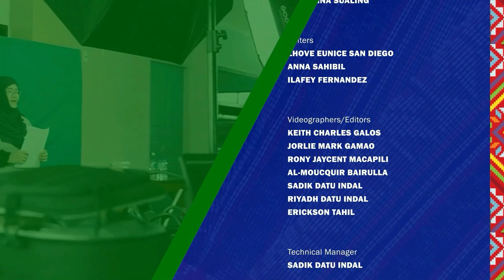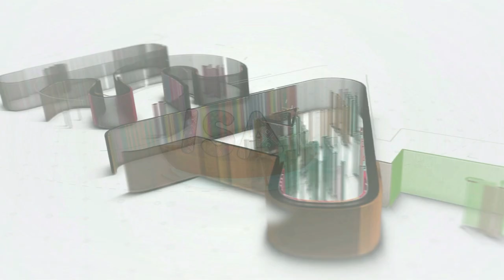Dah Cooking Show 2023 EP 2 | Tuna Salpicao Part II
DAH Cooking Show Episode 2 presents “Tuna Salpicao.”

Guest: Isabela City PESO Manager Aradelria Belleng.
Topic: Financial Literacy
Hosts: Mayor Sitti Djalia Turabin-Hataman and Ms. Lhove Eunice San Diego

Only here at IsaTV Your Only Island TV Channel.